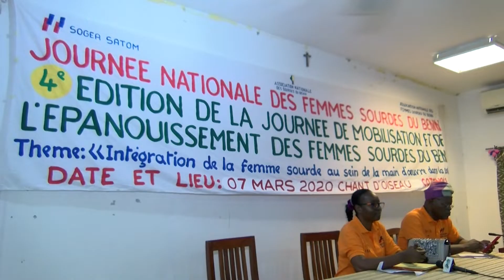JIF 2020 : plaidoyer des femmes sourdes